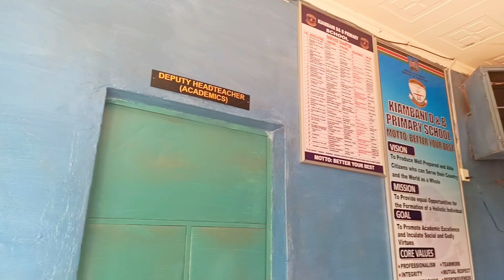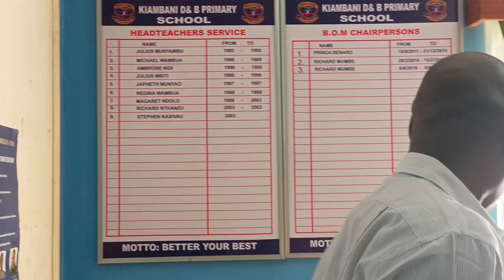I WENT BACK TO MY PRIMARY SCHOOL! KIAMBANI PRIMARY SCHOOL! THIS IS WHERE IT ALL BEGAN